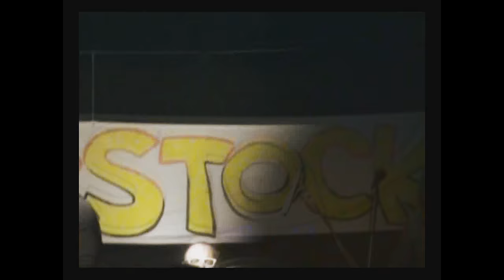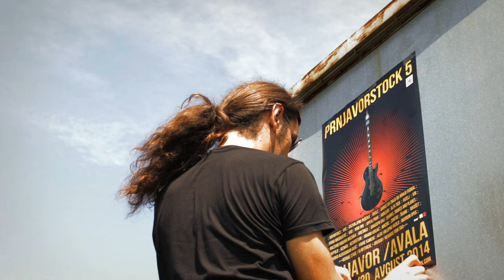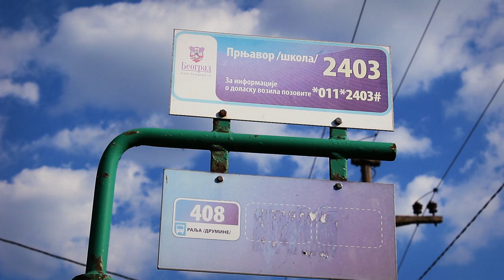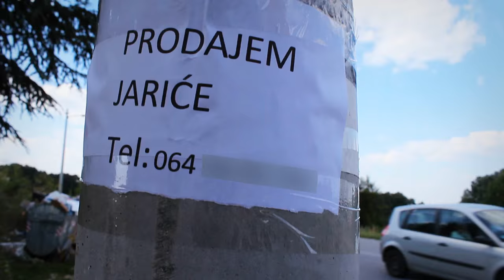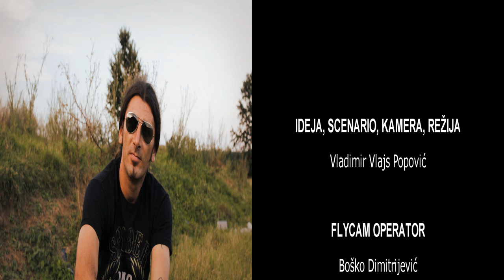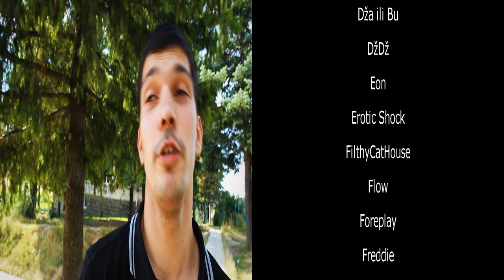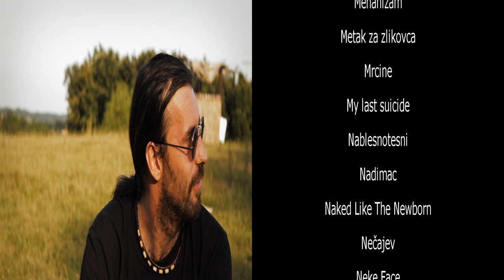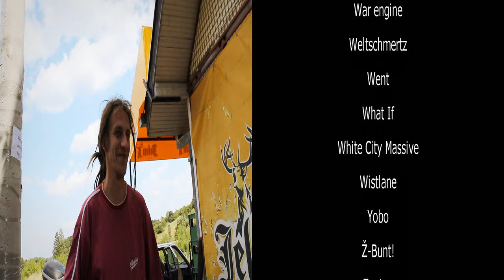Siromaštvom protiv bede - priča o Prnjavorstocku (2015) film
Po ugledu na čuveni Woodstock u naselju Prnjavor podno Avale nastao je muzički rokenrol festival Prnjavorstock. Gde je uopšte i kako doći do tog Prnjavora, zašto je gore biti bedan nego siromašan, kako bez novca napraviti festival i kako je sam Prnjavorstock izgledao u svojih prvih 5 godina videćete u sat i pet minuta dokumentarnog filma "Siromaštvom protiv bede - priča o Prnjavorstocku".

Montaža, kolor-korekcija, obrada zvuka - Vojislav Popović